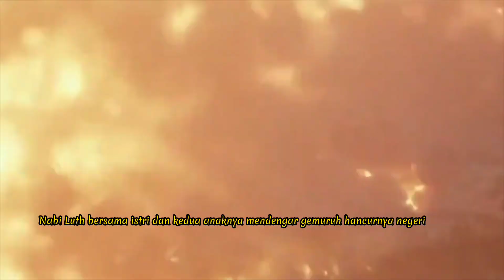Azab kaum tusbol zaman nabi Luth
kaum Sodom digambarkan memiliki sikap yang sangat kasar dan tidak memiliki sopan santun. Mereka terkenal sangat keji, gemar merampok, menindas yang lebih lemah, dan melakukan kemungkaran di mana saja.

Kaum Sodom bahkan melakukan perbuatan yang sangat kotor dan belum pernah dilakukan oleh penduduk di bumi sebelumnya, yaitu saling menyukai sesama jenis. Allah SWT sangat membenci perbuatan ini dan melarang umatnya untuk menyukai sesama jenis.